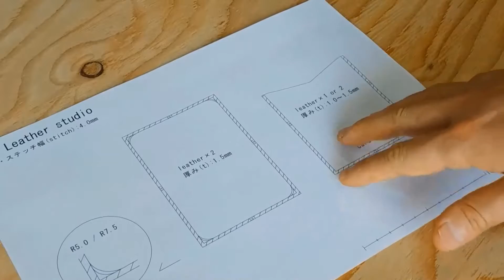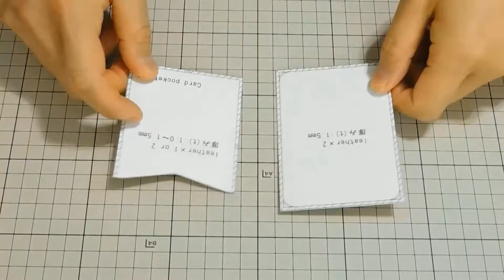Leather craft Make a card holder（Free PDF pattern）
Please download the pattern paper and use it freely.
This video is an example of making a card case (pass case).
It is good to make it by learning from videos, and even the same pattern will change depending on the leather and how it is made, so please feel free to make it and enjoy leather crafting.

【Production time】
・1～2h
【Production process】
0:30　 Pattern making
1:43　 Rough cut
2:19　 dyeing
3:24　 oil
4:07　 Bonding, cut
9:11　 Drilling, hand sewing
11:29　Finishing
14:34　completion